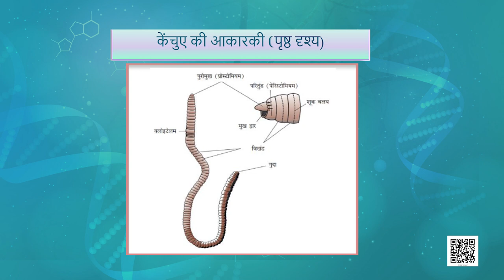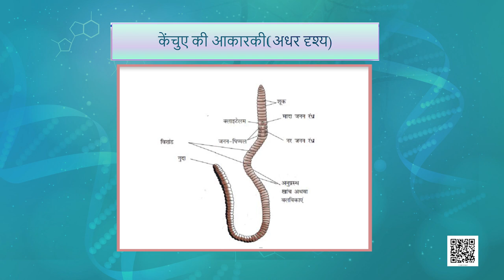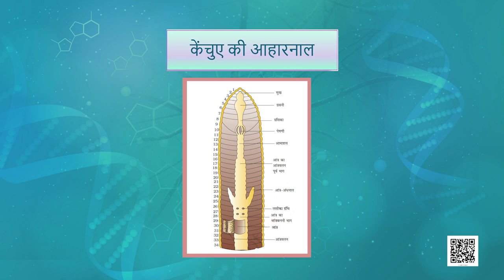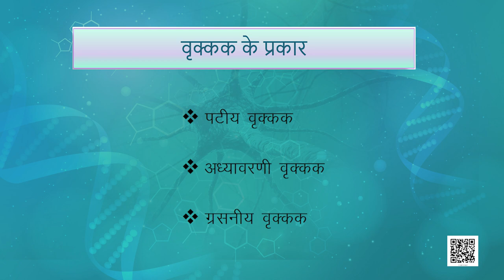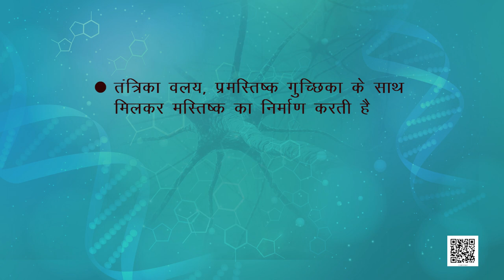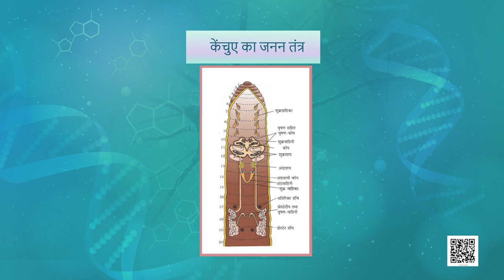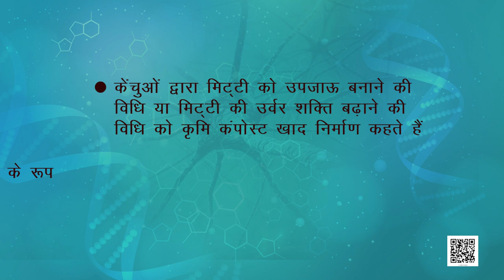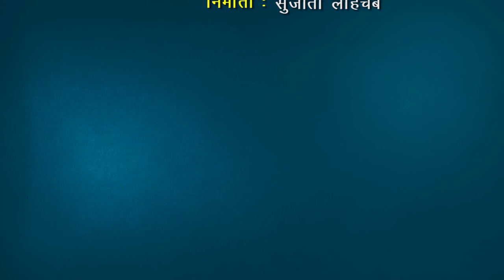कक्षा 11. जीव विज्ञान: पाठ 7. प्राणियों में संरचनात्मक संगठन (भाग 4)